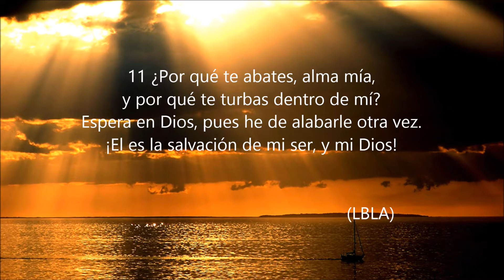Devocional - Joel Escubilla | Sal 42:11